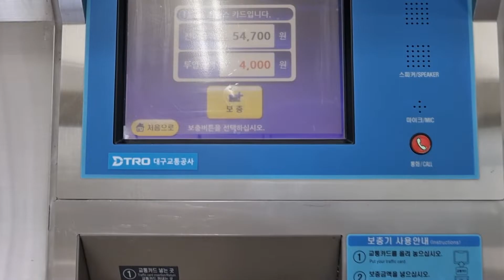대구도시철도 교통카드 충전 방법 (2호선편),(원패스카드),(교통공사 설립 후)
해당영상은 지난달 22일 촬영하였습니다.

이번영상은 도시철도 2호선 원패스 교통카드 충전 영상입니다. (교통공사 설립 후)
제목옆 탑패스,원패스카드 뜻은 해당지역에도 해당카드가 잘 찍힌다는 내용이니 참고하시면 됩니다.

'구독' 과 '좋아요'  알림까지 꼭 한번 부탁드립니다.

도시철도회사: 대구교통공사
촬영장소: 문양역 (2호선)
촬영날짜: 2022/10/22
촬영기기: 갤럭시 S21+